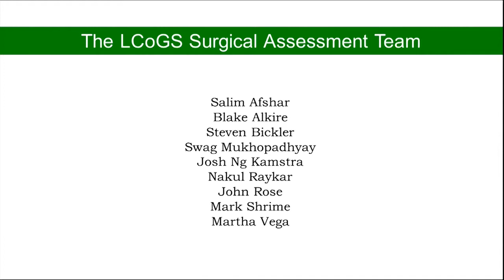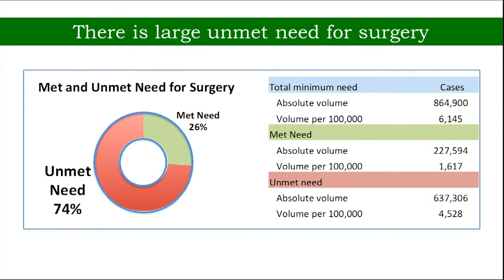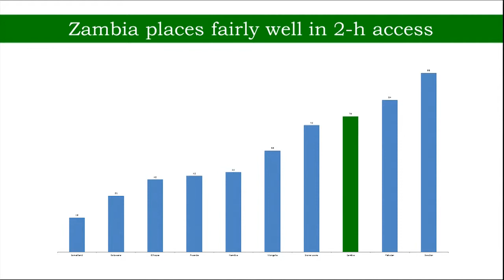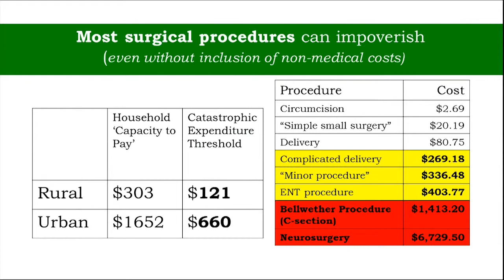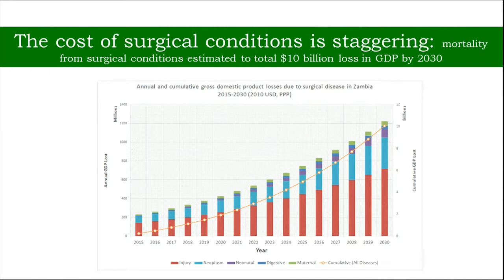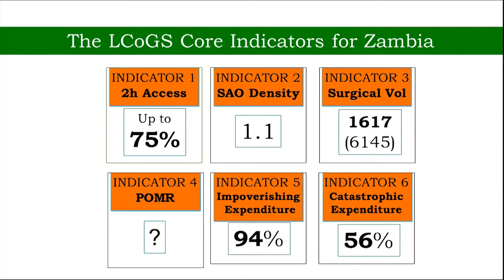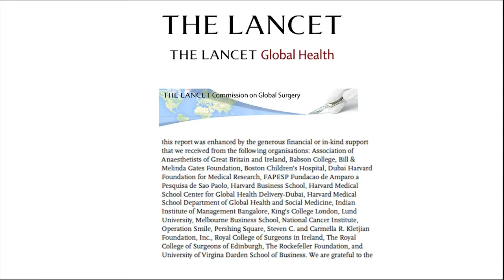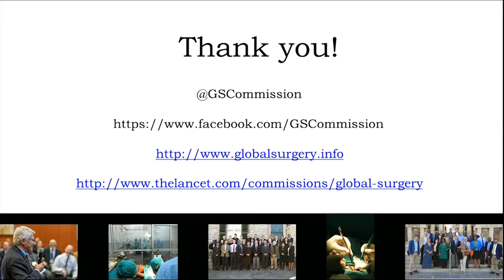Session XIII - Conclusion - The Lancet Commission on Global Surgery North American launch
Session XIII of the North American launch of The Lancet Commission on Global Surgery - Launch conclusion  by John Meara